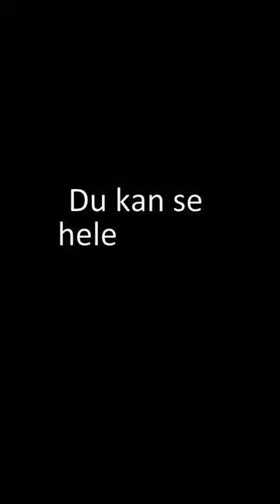Fly Fishing for Sea Trout in large estuary in Finnmark - Northern Norway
You may see the whole movie on Youtube @Fiske-Freak :-)